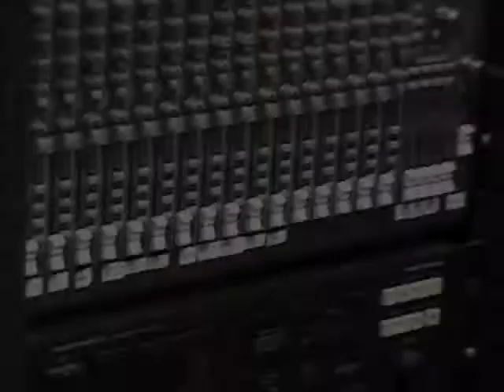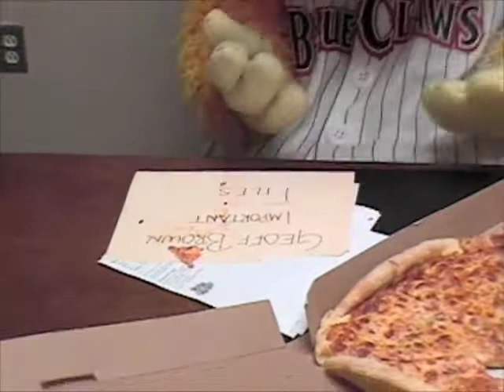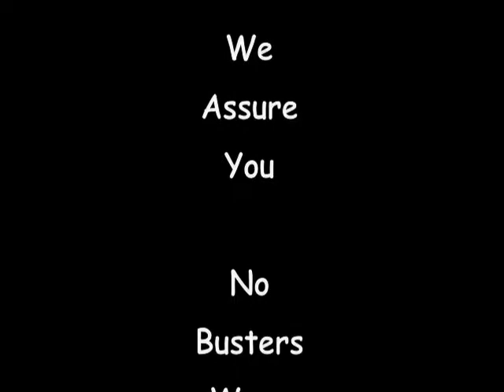Buster Locks the office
hilarity ensues...